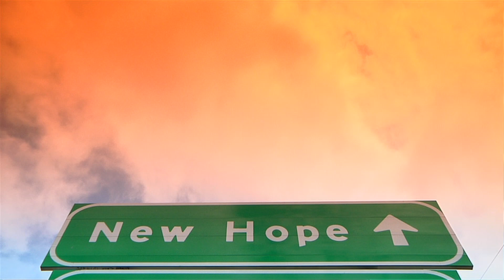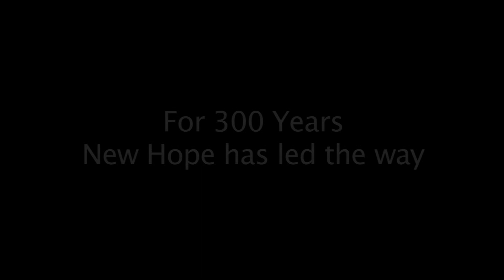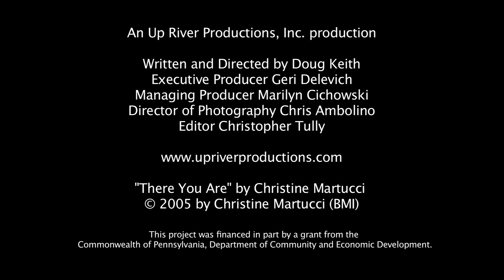Embraceable You Trailer (2009)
Original trailer for the 2009 documentary, "Embraceable You," a profile of the people of New Hope, PA - a beautiful 300 year-old river town where many types of people and viewpoints come together to make a truly embracing community.

Learn more about the Embraceable You project, including the book "Embraceable You – We’re All Part of the Story," a collection of fifty-seven essays, poems and tales about New Hope, and the CD, "Embraceable You – We’re All Part of the Music," a collection of fifteen tracks by musicians who are connected to New Hope.  DVDs of the film are also available, including special features.